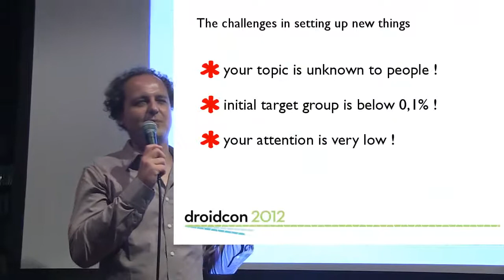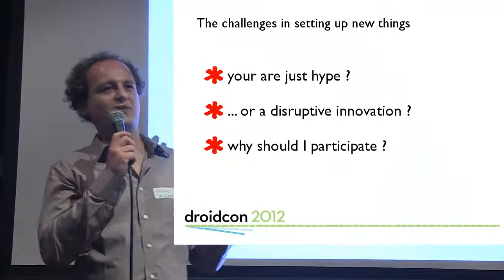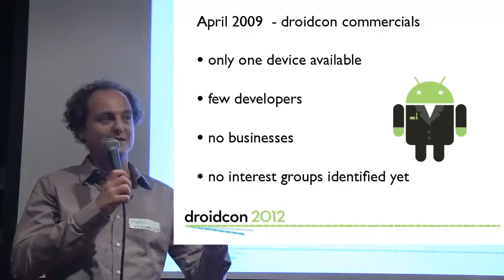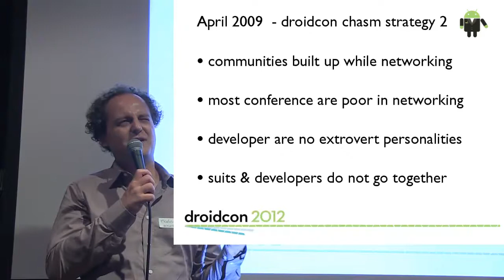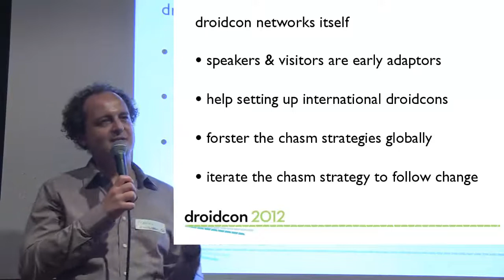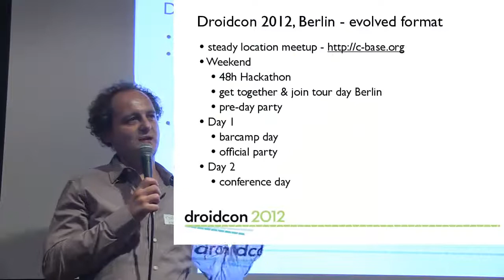Marcus Kucborski: How to create technologycommunites for the next big thing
CEO of Digital Customers, the last ten years he was very early working on mobile and mobile Applications in Coporate Vodafone, while currently helping major corporates to change their organisation and product portfolio to advance to the new digital space. In his spare time he is deeply involved in all sort of internet communities and has co-founded the largest Android conference, droidcon.